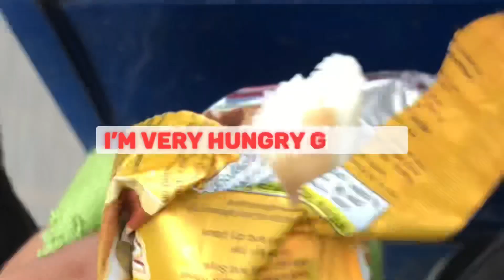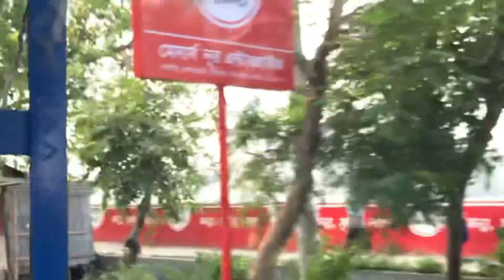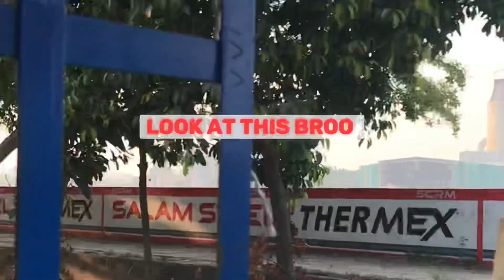My Exam in H.G College Vlogs | Experience Stories Vlogs | clixBlog_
After The Exam Haraganga College Tour Vlogs | Shorts Stories Vlogs

Likes & Subscribes Now More Content